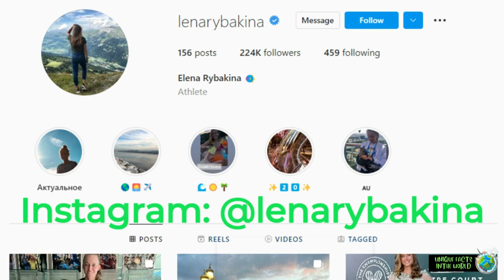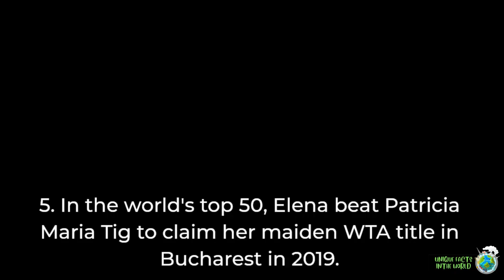Biography and family of Elena Rybakina, First Tennis Player from Kazakhstan to Win Wimbledon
in this video I will discuss the Biography and family of Elena Rybakina, the First Tennis Player from Kazakhstan to Win Wimbledon, let's watch the video until the end

Elena Rybakina became the first tennis player from Kazakhstan to win a Wimbledon match in 2022.

Elena beat Ons Jabeur of Tunisia 3-6,6-2, 6-2 in the 2022 Wimbledon final, on Saturday 9 July 2022.

Being the first Kazakh woman to win a Grand Slam singles title at Wimbledon, Elena Rybakina found her rhythm with fast serves and groundstrokes.

This Russian-born woman also managed to become a champion.